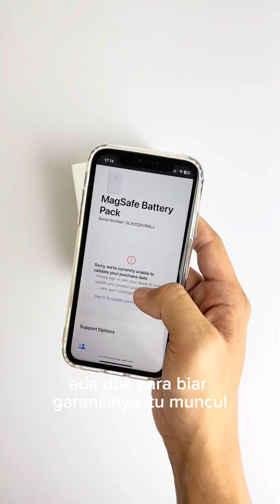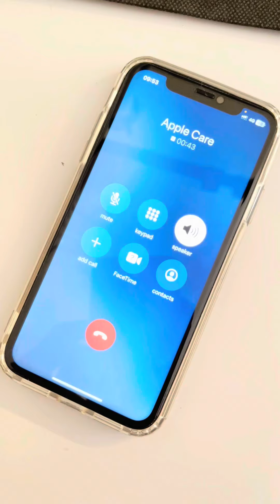Cara Update Garansi Semua Gadget Apple